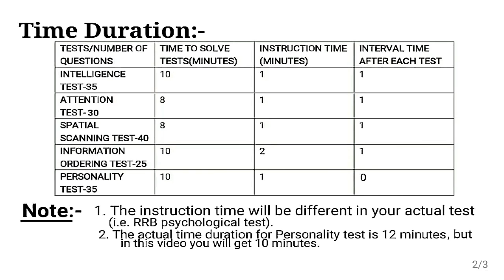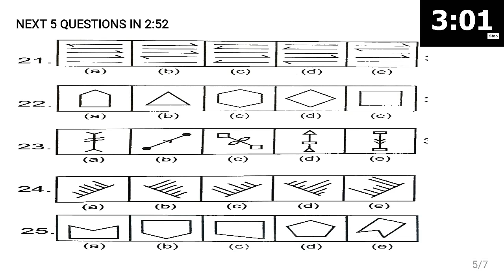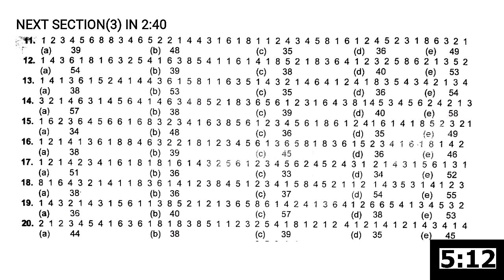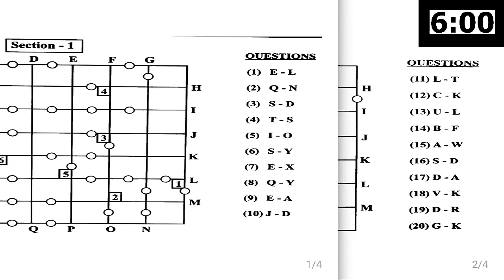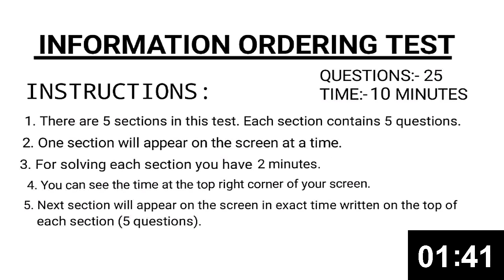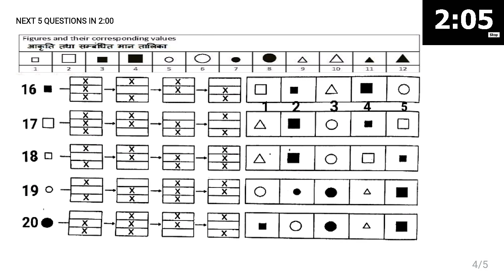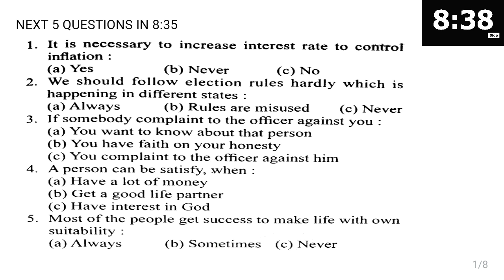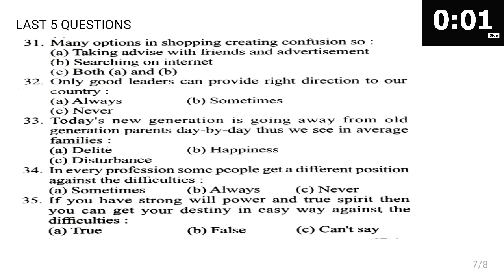FULL LENGTH PSYCHOLOGICAL TEST SET 02 || TIME LIMIT || ASSISTANT STATION MASTER || RRB NTPC 2015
This video contains a full length test with time limit for each section :-

1.INTELLIGENCE TEST
Questions:- 35

2.ATTENTION TEST
Questions:- 30

3.SPATIAL SCANNING TEST
Questions:- 40

4.INFORMATION ORDERING TEST
Questions:- 25

5. PERSONALITY TEST
Questions:- 35

INDIVIDUAL PRACTICE SET WITH TIME LIMIT :-

1. ATTENTION TEST(ADD OF ODD NUMBERS):-

2. SPATIAL SCANNING TEST:-

3. INTELLIGENCE TEST:-

4. INFORMATION ORDERING TEST:-